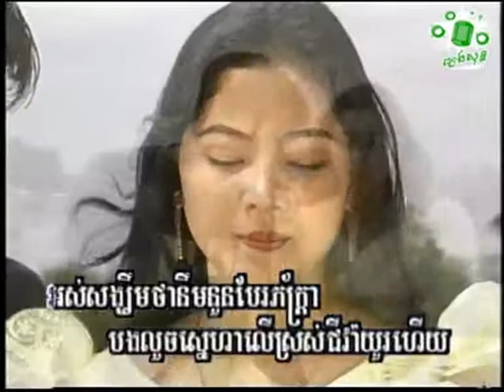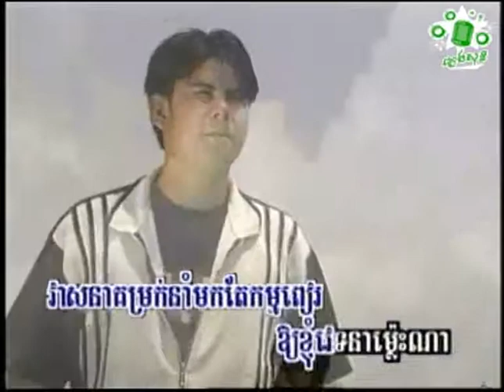ស៊ីន ស៊ីសាមុត ថ្ងៃណាមានសង្ឃឹម Sin Sisamuth​ Thngai Na Mean Songkheom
ជួយចុចsubscribeផងណា!